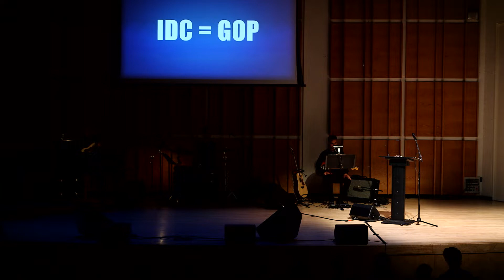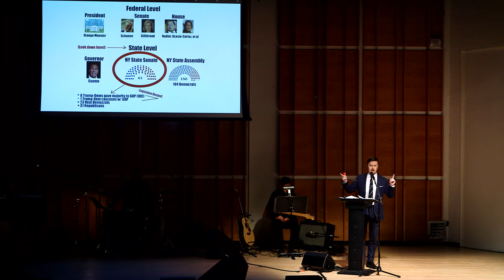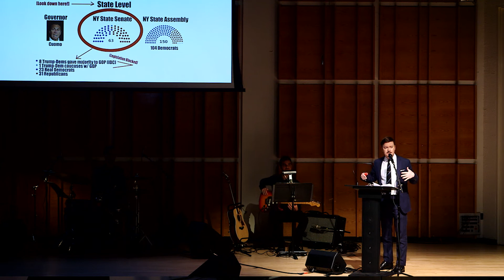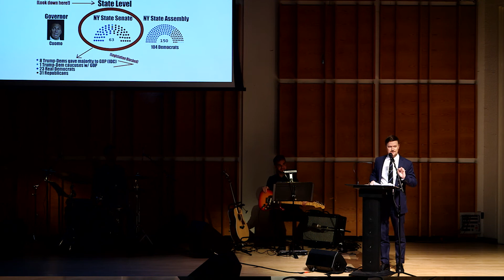Steven Boyer's hilarious NY state-level government explainer you didn't know you needed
VOTE in the Thursday, September 13th NY primary.

On Sunday, August 26th, entertainment stars and activists joined together at Merkin Hall for Broadway Blue Wave For New York, a resistance concert of songs and speeches, illuminating how vital the upcoming September 13th Primary is to resisting the current administration in the White House. The evening was directed by Tony nominee Rachel Chavkin (Natasha, Pierre and the Great Comet of 1812), music directed by Drama Desk winner Mary-Mitchell Campbell (Mean Girls), and written by Harris Doran (Beauty Mark), which featured music and political insight to inspire New Yorkers to resist with the best tool they have: their VOTE.

Featuring Cynthia Nixon (Gubernatorial candidate), Tony Award winner Laura Benanti, (Gypsy), Ashlie Atkinson (BlacKkKlansman), Tony nominee Steven Boyer (Hand to God, NBC’s Trial & Error), Tony nominee Kathleen Chalfant (Wit), Emmy Award winner Edie Falco (The Sopranos), Annie Golden (Orange Is The New Black), Javier Muñoz (Hamilton), Julia Murney (Wicked), MJ Rodriguez (FX’s Pose), Tony nominee Daphne Rubin-Vega (Rent), Caesar Samayoa (Come From Away), Golden Globe nominee Taylor Schilling (Orange Is The New Black), Lianah Sta. Ana (Miss Saigon), Tony nominee Tony Yazbeck (Finding Neverland), the Trans Voices Cabaret and International Chorus; activists Shanequa Charles (Criminal Justice Reform), Tereza Lee (the original DREAMer), Heidi L. Sieck (VOTEPROCHOICE), Assembly Candidate Melissa Sklarz (Trans Rights), Jay W. Walker (Rise & Resist); NY state Senate candidates Julie Goldberg, Robert Jackson, Jessica Ramos, Jasmine Robinson and Attorney General candidate Zephyr Teachout.

The evening was conceived and produced by actress/activist Kristy Cates (Wicked, Finding Neverland) and Harris Doran, with Tony nominee John Gromada (The Trip To Bountiful) sound designing, Sarah L Perlin Production Stage Managing, and Alison Franck & Cindi Rush casting.

The evening benefited Cynthia for New York and No IDC NY. Appearance at this event did not imply endorsement.

Cynthia Nixon is a lifelong New Yorker, activist, and Democratic candidate for governor of New York.

No IDC NY is a multi-candidate campaign committee dedicated to achieving true Democratic control of the New York State Senate by defeating all eight members of the IDC, and Simcha Felder, who were elected as Democrats but formed a coalition with the Republicans in exchange for money, power, and perks.

The concert was held at Merkin Hall at Kaufman Music Center, 129 West 67th Street, New York, New York (kaufman-center.org).